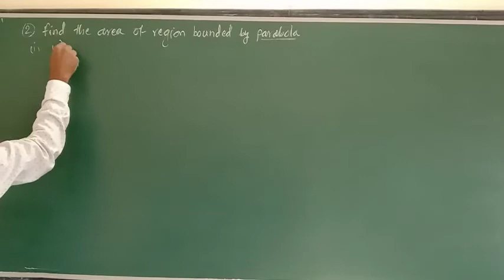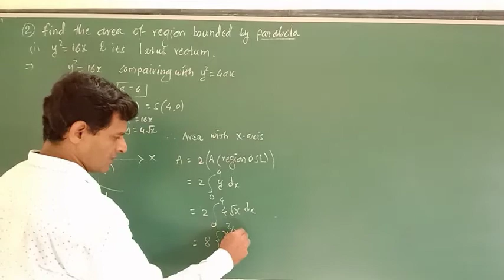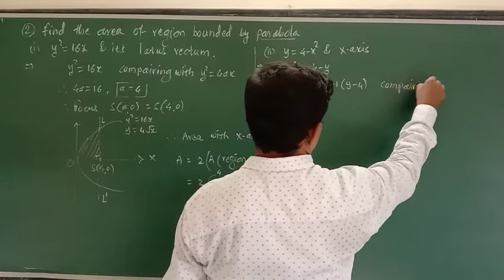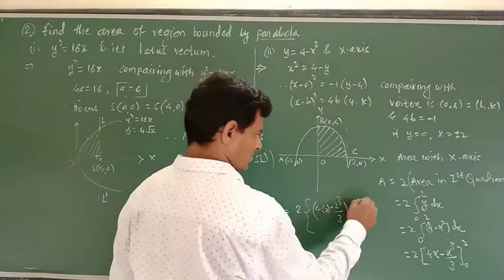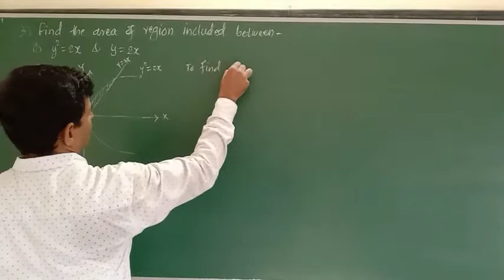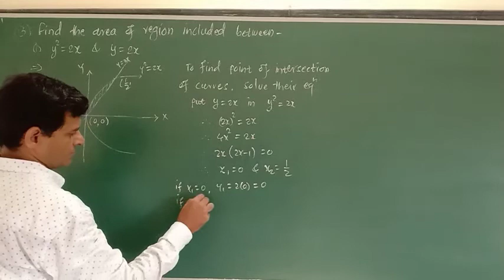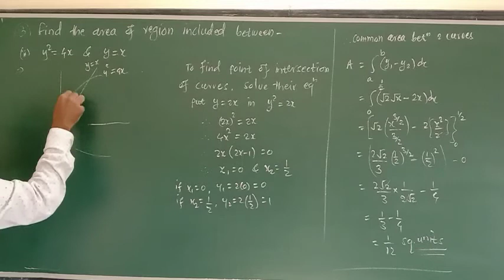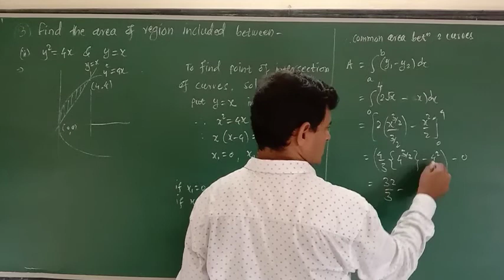Part-3 Application of definite integration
Ex 5.1 examples solution